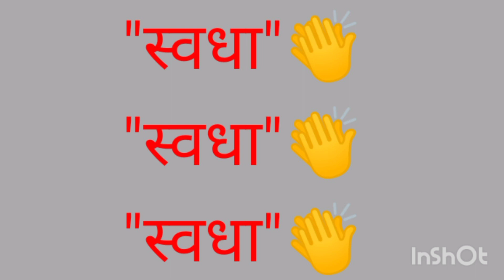एकादशीला महादेववर स्वधा, हे तीन वेळा म्हणून पाणी समर्पित करण्याचे फायदे, स्वधा नावाचे महत्व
आजच्या व्हिडिओमध्ये मी तुम्हाला "स्वधा" नावाचे महत्त्व सांगितले असून .ह्या व्हिडिओमध्ये ज्यांना कोणाला गर्भाशयाचे अति गंभीर आजार असतील किंवा डॉक्टरांनी ऑपरेशन सांगितले असेल तर नक्की हा उपाय करून बघा शंभर टक्के गॅरंटी आहे की हा उपाय केल्याने तुमची ऑपरेशनची वेळ देखील येणार नाही. व गर्भ राहत असेल पण दोन-तीन महिन्याचा गर्भ हा पडत असेल किंवा गर्भपात होत असेल तरी हा उपाय तुम्ही करायचा हा उपाय प्रत्येक महिन्यात येणाऱ्या एकादशीला देखील करू शकता.हा शिवमहापुराण मधील अतिशय प्रभावी उपाय आहे नक्की हा उपाय करून बघा व अनुभव घ्या व असेच वेगवेगळे व्हिडिओ जाणून घेण्यासाठी ,शिवमहापुरांमधील उपाय समजून घेण्यासाठी नक्की आपल्या ""तोची एक समर्थ"" या youtube चॅनलला सबस्क्राईब करा व्हिडिओ जास्तीत जास्त शेअर करा श्री स्वामी समर्थ.